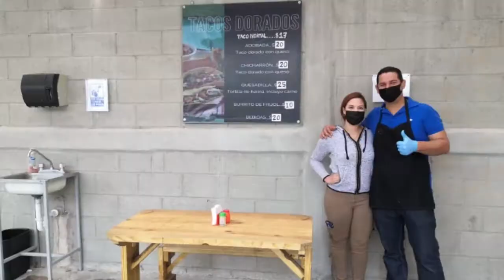Cinthya y Saúl son sordos; con un negocio propio cumplen sus sueños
Su condición no ha sido limitantes para iniciar su proyecto, ellos leen los labios de sus clientes, quienes acceden a quitarse el cubrebocas para recibir el servicio de comida rápida